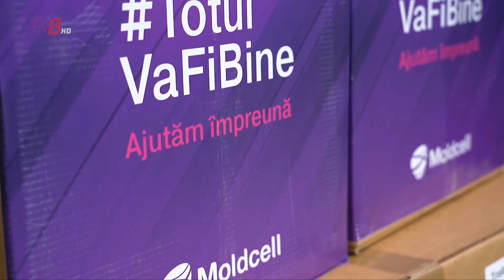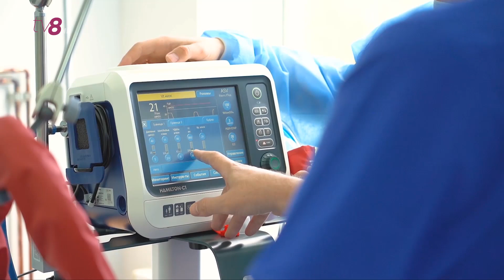Cele 10 ventilatoare pulmonare, donate de Moldcell pentru opt spitale, au fost instalate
Cele 10 ventilatoare pulmonare, donate de Moldcell pentru opt spitale cu profil COVID din Republica Moldova, au fost instalate și au început să fie utilizate în procesul de salvare a vieților. Șapte dintre acestea au ajuns în instituțiile medicale din Chișinău, iar alte trei în Comrat, Cahul și Bălți, acolo unde există o necisitate strigentă de tehnică medicală, în special în această perioadă perioadă pandemică.